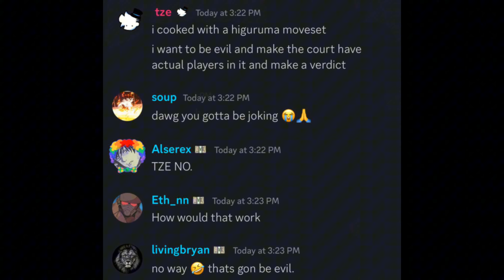higuruma is actually confirmed - full leaks and showcase (jujutsu shenanigans)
higuruma was confirmed:
it was confirmed by TZE and he said he made a moveset apparently